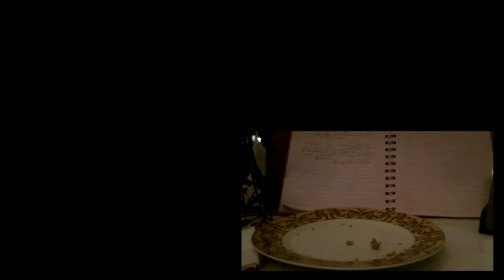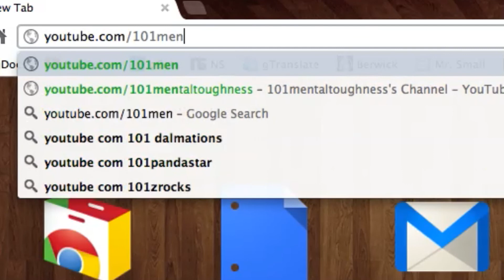North Country Skiing - Early Season '12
Got some free passes to Sunday River and Saddleback.  So I got to go up there for the weekend!